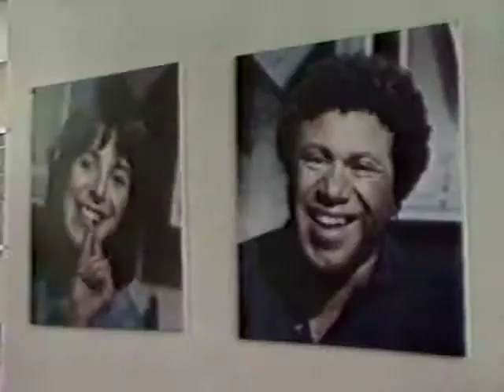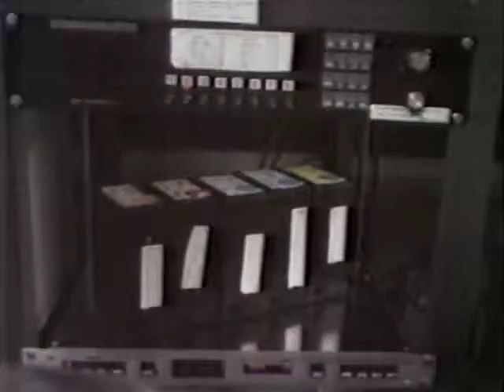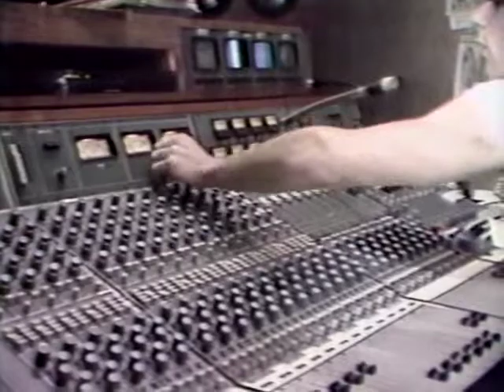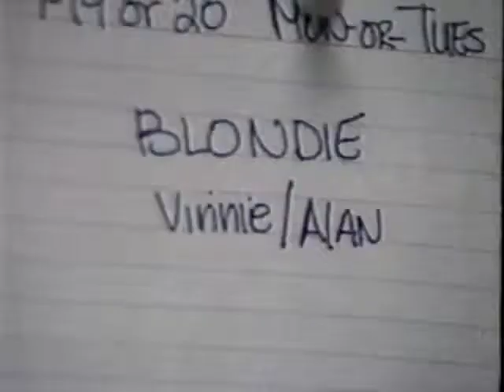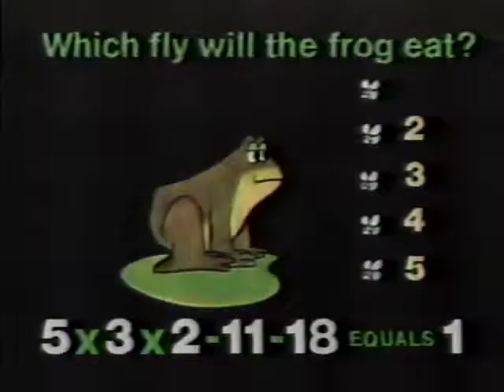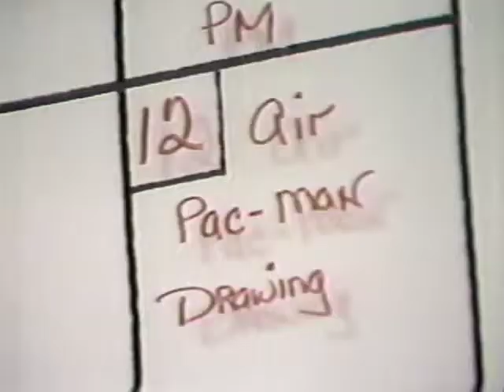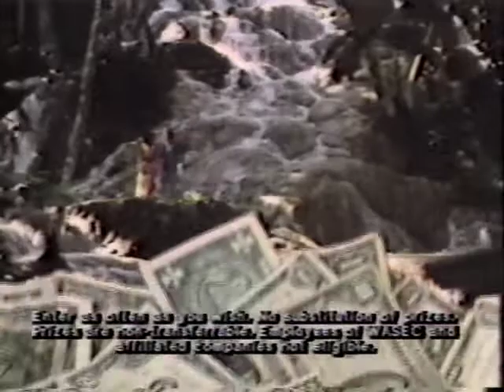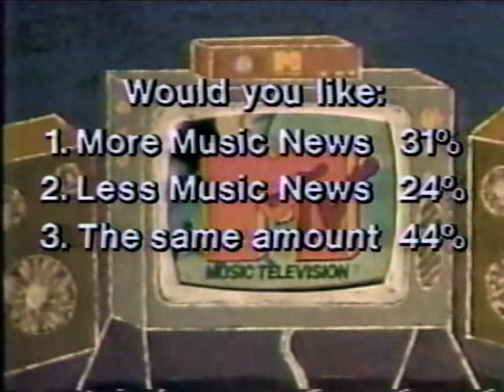MTV Behind The Scenes 1983 with Nina Blackwood on Qube Cable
In 1983 Qube Cable celebrated MTV's second birthday by inviting Nina Blackwood into their studios to participate in an interactive cable TV poll of sorts with a somewhat interview and pieces of a rare MTV Behind The Scenes special depicting MTV in it's infancy.